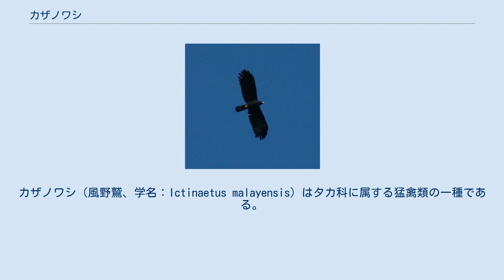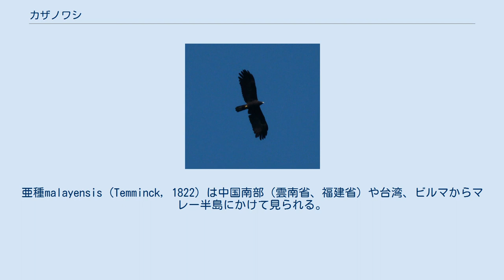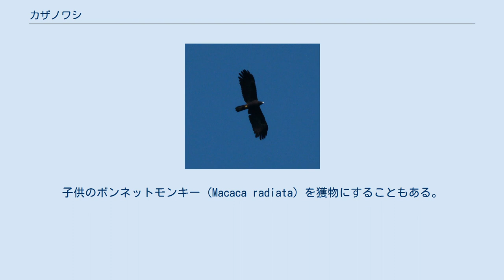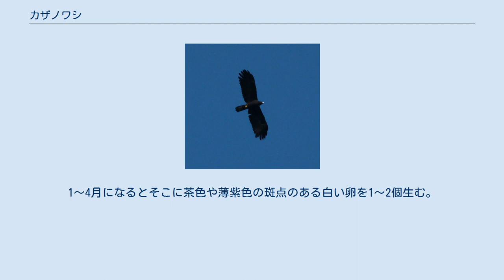カザノワシ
カザノワシ（風野鷲、学名：Ictinaetus malayensis）はタカ科に属する猛禽類の一種である。
この種のみでカザノワシ属を構成する。
熱帯アジアの丘陵地域の森林の上を飛行し、哺乳類や鳥類を狩る。
巣の周りをよく飛び回っている。
低速飛行、暗色の羽毛と対照的な黄色い蝋膜（ろうまく; 上嘴の基部を覆う膜）や黄色い足が特徴。
また広がった長い風切羽による特徴的なシルエットから、他のワシ類と識別することができる。
 カザノワシは熱帯アジアに生息する。
亜種perniger (Hodgson, 1836)(Indian Black Eagle)はヒマラヤ山脈西側ふもとに見られ、ネパールからインド北部やパキスタンのMurree北東部までに分布、加えて東西ガーツ山脈の森林地帯とスリランカにも分布する。
さらに、この亜種の生息地はインド北西部ラージャスターン州のアラバリ山地にも及んでいる。
亜種malayensis (Temminck, 1822) は中国南部（雲南省、福建省）や台湾、ビルマからマレー半島にかけて見られる。
通常は棲み家を定め、渡りは観察されない。
 南インドで行われた研究において、カザノワシは密度の高い森林を好み、被覆率50%以下のまばらな森林には生息しないということが分かった。
 飛行するカザノワシのシルエット。
翼がその基部で幅狭くなっているのがわかる。
 カザノワシは体長 70–80 cmの大型の猛禽である。
成鳥は全身黒い羽毛に覆われ、黄色い蝋膜と足をもち、翼は長く、最も胴体に近い初列風切のあたりから翼の付け根にかけて窄まっている、といった外形の特徴をもつ。
木などに止まったときは、折りたたまれた翼の先端は尾羽の先端と同じ高さに、又は尾羽の先端より下にくる。
飛んでいる最中、翼は水平面より上方に向かって広げられている。
つまり前後から見ると浅いV字型となる体勢が保持されている。
温かい昼下がりになると、狩りのために林冠にある獲物の巣を探しまわる。
その姿は、真っ黒い大きな身体、特徴的なゆっくりした飛行により、容易に判別できる 雄雌の外見はよく似ている。
幼鳥は頭と身体下側、翼内側の大雨覆がもみ革色をしている。
その他、カザノワシと他の猛禽を見分ける特徴としては、ふ蹠（-せき; 踵から足指までの部分）が羽毛で覆われていること、指先は比較的がっちりしていて、ツメは長いがあまり強く湾曲していないことが挙げられる。
 カザノワシは最小の動作で長時間、高度を維持し飛行することが可能。
そのため、ダージリン地方のレプチャ人達はこの猛禽類のことを「止まることの無い鳥(a bird that never sat down)」と表現する。
 カザノワシは哺乳類、鳥類とその卵を捕食する。
例えばインドオオリス（Ratufa indica）を捕食することが知られている。
子供のボンネットモンキー（Macaca radiata）を獲物にすることもある。
前述のようにカザノワシは林冠の上をゆっくり飛び回り、獲物となる生き物の巣を多数襲う。
リスやマカク、その他多くの鳥類は、森の上をカザノワシのような猛禽類が飛ぶのを発見すると、警戒声を発する。
カザノワシの大きく開く曲がった爪は、獲物となる鳥の巣から卵を掴み取ることを可能にしている。
カザノワシは、捕食するひな鳥を巣ごと持ち上げて、食事ができる場所まで運び去るという特異な狩りを行う習性がある。
同様な狩りの習性を持つ猛禽類にツバメトビ（Elanoides forficatus）がいる。
 背の高い木の上に3～4フィートほどの幅の巣を作る。
1～4月になるとそこに茶色や薄紫色の斑点のある白い卵を1～2個生む。
 巣は何年も再使用されることがある。